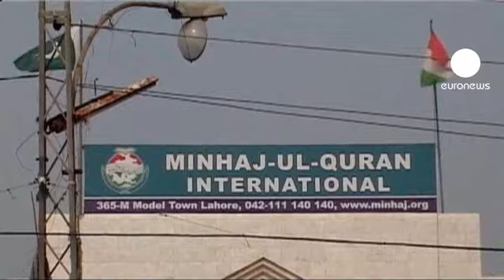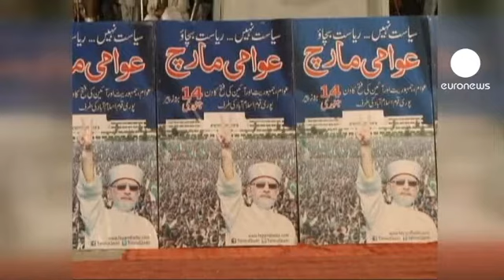Líder da oposição paquistanesa conquista ribalda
A detenção do primeiro ministro paquistanês, Raja Ashraf, suspeito de corrupção, acontece num momento de tensão para o poder, contestado por milhares de manifestantes em Islamabad.

A mobilização, liderada pelo dirigente da organização "Via do Corão", Tahir ul-Qadri. teve início no domingo à tarde em Lahore, a 400 km da capital e, em dois dias, chegou à capital. Imprevisto e rápido, o movimento paralisou o coração do país.
A rapidez da ascensão do líder, um canadiano de origem paquistanesa, desconhecido até agora, também suscita dúvidas.
Tem 61 ans e chegou ao país há cerca de um mês.

"Esta pessoa específica, aparecida do nada, totalmente desconhecida e implantada na arena política do Paquistão, precisamente agora, está a confundir a maioria dos analistas. Que objetivo tem? Que motivações? Onde pretende chegar com este protesto?"

O analista Harry Sultan considera que a mobilização foi orquestrada por "forças estrangeiras" e lembra que a mesma estratégia com o uso de palavras de ordem contra os talibãs foi usada no Afeganistão e na Ásia Central:

"Algumas potências internacionais podem tê-lo procurado, caso contrario, seria impossível".

É difícil saber quais são as verdadeiras motivações da mobilização de Quadri, mas ele é, sem dúvida, uma figura conveniente para os ocidentais e uma esperança para acabar com a corrupção e organizar eleições democráticas.

O mandato de cinco anos deste governo está a expirar.

As eleições estão agendadas para maio, mas os manifestantes não querem perder tempo e exigem a dissolução imediata do Parlamento para proceder a uma série de reformas antes das eleições.

Entre outras coisas, acusam o Partido do Povo Paquistanês, no governo, de não ter conseguido travar a insurreição islâmica.

As críticas à gestão do executivo multiplicaram-se depois dos atentados da semana passada, na cidade de Quetta, que fizeram 100 vítimas mortais enter os xiitas. Dececionada pela falta de controle das autoridades, a minoria xiita pede que o exército garanta a segurança na região.